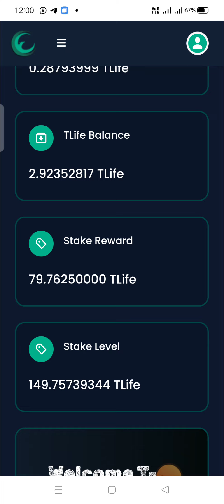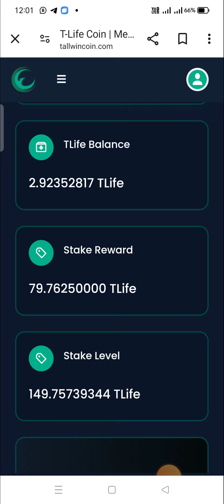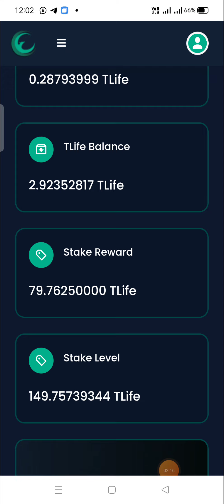T-Life Coin Me New Update Aa Gaya Tallwin Life Me Boosting Fast Hoga